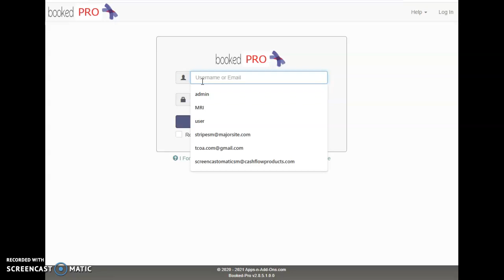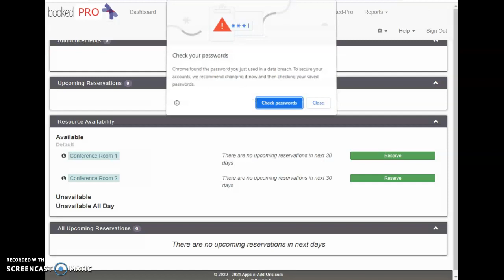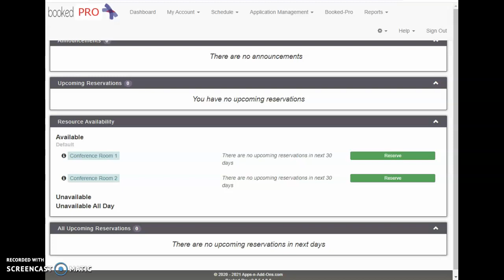How to Change Your Admin Password in Booked Scheduler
There are times an instance of Booked Scheduler is administered by a new user (change of administration, moved to another server, etc.) - this video shows you how to change the Admin password via the database.